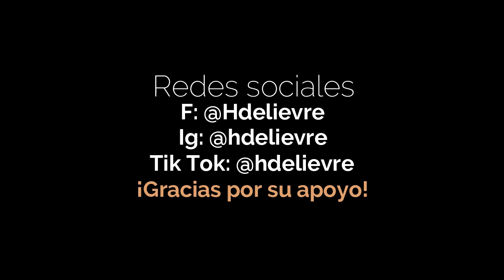THE WINDSHIELD WIPER | NOMINADO AL OSCAR 2022 | Comentario, resumen y conclusiones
Hola Humanos, mi nombre es Donato alias Hocico de Lièvre. :B

La edición 94 de los premios de la Academia está cada vez más cerca y hoy vamos hablar de los nominados a Mejor corto animado, si esos que aparecen en el cine antes de comenzar las pelis junto a los avances de los estrenos próximos.

¿A ti que te pareció?, si ya las has visto alguno déjame en los comentarios tu calificación y tu opinión, que los estaré respondiendo, chao bai.